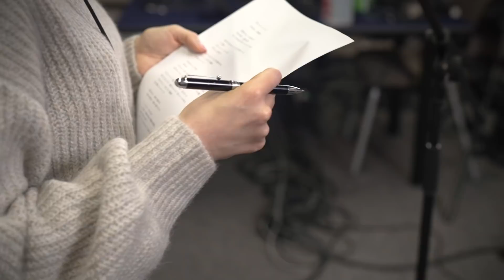【歌うま】テレビ東京・森香澄アナが歌う「君にセレナーデ」/広瀬香美 TV announcer sing"Kimi ni Serenade"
君にセレナーデ／広瀬香美【歌ってみた】テレビ東京アナウンサー陣ver. ｜中垣正太郎アナver. ｜森香澄アナver.

「テレビ東京系列 ウィンタースポーツ2022」ウィンタースポーツ中継のテーマソングを「ロマンスの神様」を始めとする数々のヒットソングを生み出してきた「冬の女王」 広瀬香美さんが書き下ろし！

タイトルは「君にセレナーデ」

アスリートの心情や応援するファンのメッセージを表現した心温まる一曲をテレビ東京が誇る歌姫・森香澄アナウンサーが熱唱！

2022年は北京オリンピックが開かれるなど、ウィンタースポーツに注目が集まる中、広瀬香美さんの「君にセレナーデ」と共にテレビ東京もウィンタースポーツを盛り上げます。

「君にセレナーデ」2022年1月15日（土）リリース
【広瀬香美オフィシャルコミュニティ「SiNG」】